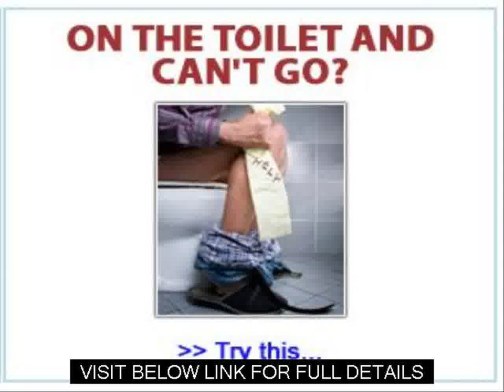How To Stop Constipation Total Wellness Cleanse Review Guide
There's A Reason You Feel Burnt
Out And Exhausted All The Time

It's the same reason why so many people suffer from digestion and elimination problems. And the exact same reason why you're having trouble sleeping... experience sudden headaches, out of nowhere... feel sudden pains in your back... and suffer skin problems, like acne.

And if you're feeling depressed or irritable... have trouble concentrating... or suffer from frequent mood changes... then you need to know that all these problems come from the exact same root cause. Yet... doctors, medical companies and the rest of the "healthcare" community refuse to talk about it.

What is the one root cause of all these seemingly unrelated health problems?

Toxins. It's all the toxins your body absorbs. They're everywhere. They're in almost all the meat and commercially grown foods you feed you and your children... all the packaged and processed food products you buy... and the cleaning and cosmetic products you use, ironically enough, to keep you family clean and protected from disease. You can't escape them.

These toxins are even in the air you breathe. And the water you drink. And the rain that falls on your skin. Those chemicals are everywhere. And every second, of every day, these toxins are seeping into your body — through your skin and via your digestive system — and causing terrible damage. And if you continue reading, I'll prove to you...

Cleanse The Body
Colon Clenz
Natural Liver Cleanse
How To Cleanse Body Of Toxins
Ways To Cleanse The Body
Newborn Constipation Remedies
Extreme Constipation
What Is Detoxification
Nicotine Detox
How To Cleanse Toxins From Your Body
Body Cleanse Drink
How To Flush Body Of Toxins
Cleanse Colon
Kidney Cleanse
Natural Cleanse Detox
Liver Detox Cleanse
Constipation In Babies